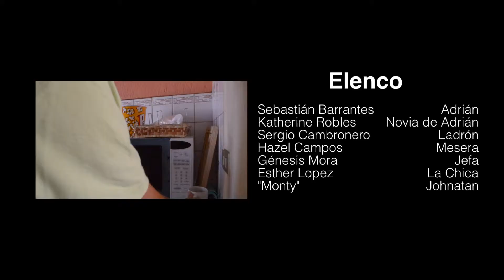Una de Cal por Dos de Arena (Versión Extendida)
Un corto realizado para el curso de TV de la Universidad Hispanoamericana, también fue la primera edición que hice para un cortometraje XD

Adrián tiene una vida común, igual que todos y al igual que todos, siempre llega un día en el que todo sale mal. Adrián despierta solo para descubrir que su día malo ha llegado para jugarle una mala pasada.